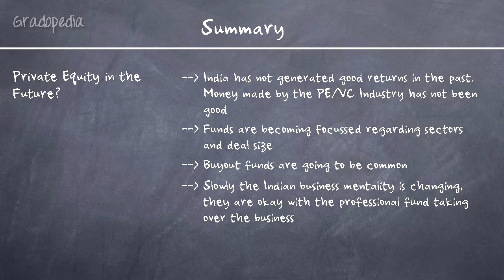A Peek into Private Equity - Vinit Rai (Private Equity)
Vinit speaks about Private Equity and the related misconceptions, how it helps firms grow and what can we expect in the future..